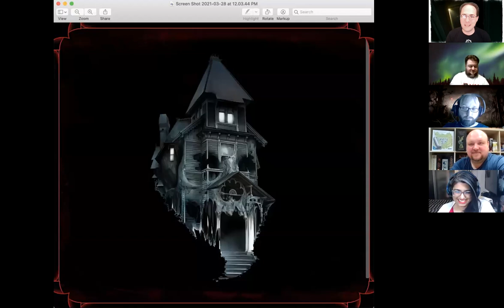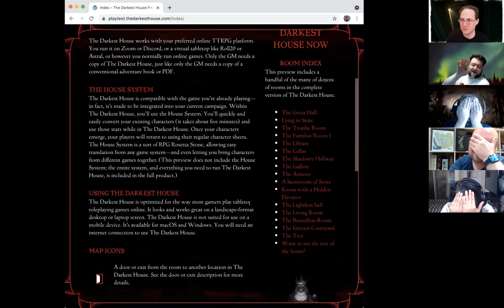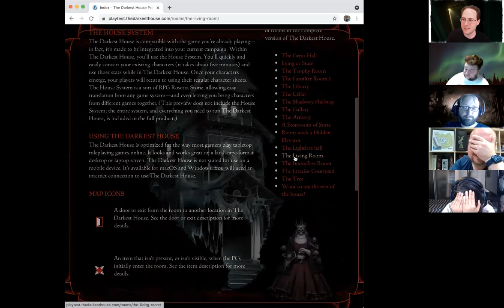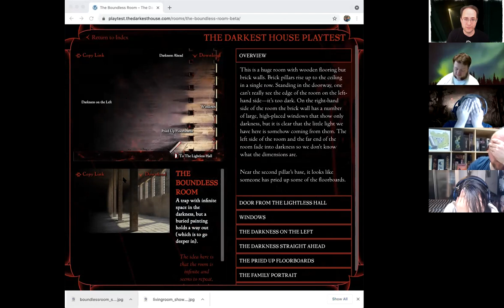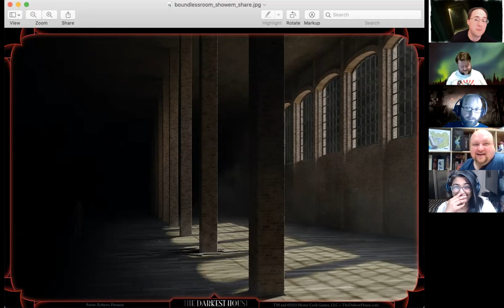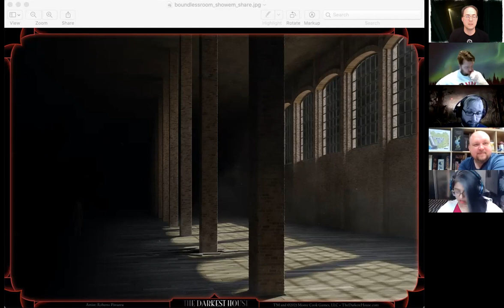Enter The Darkest House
The Darkest House is a new and innovative online ttrpg experience created by legendary game designer Monte Cook and produced by Monte Cook Games. The Kickstarter for this game is currently running until Friday, April 2nd, 2021, but for me and a few "fortunate" souls, we had a chance to try out the mechanics and system ahead of time in a twisted and macabre tale of inter-genre horror. Come join our actual play excursion!

Player Characters
- Splinter, 2nd Level Dwarf Cleric from Dungeon Crawl Classics
- Isma, 1st Tier Swift Jack who Shreds the Walls of the World from Numenera
- Mervok, 3rd Level Mechalus Tech Op from Alternity
- Thraele, 7th Level Drow Sorcerer from D&D 5th Edition

Players (and where to find them online!)

You can catch Judge Evie & Judge James live on Twitch every Sunday at 9pm EDT.